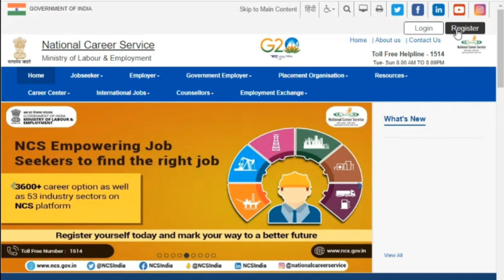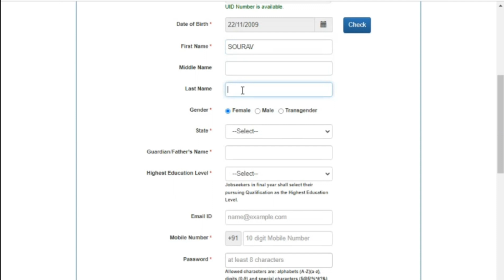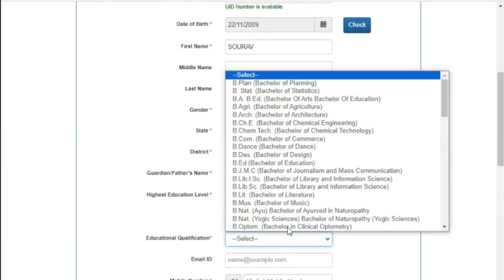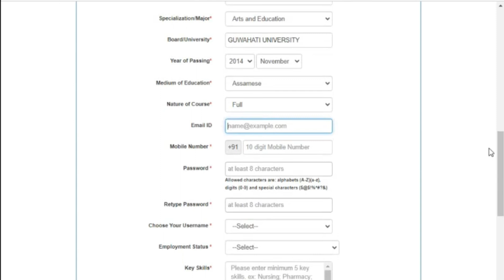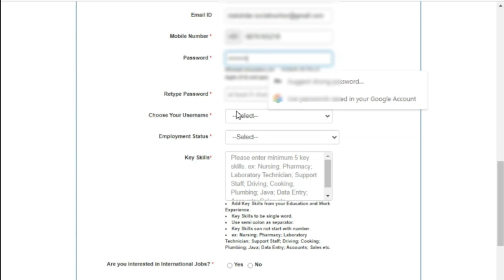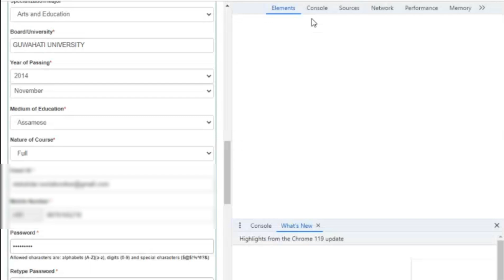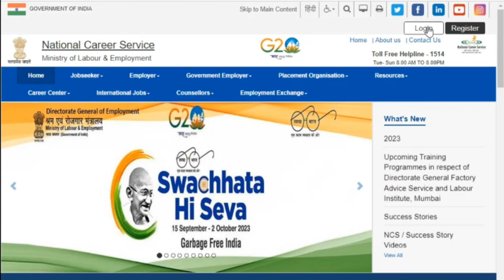Part - 2 | Registration Process Govt of India New Data Entry Jobs by | Earn Daily ₹2500 | জয় আই অসম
New Data Entry Jobs by Govt of India | Part Time Job | Earn Daily ₹2500 | জয় আই অসম Part-1

govt job without exam 2023
new government job vacancy 2023 12th pass
grade 3 grade 4 apply 2023
grade 3 apply assam
govt job apply online 2023
govt job apply online 2023 Assam
part time govt jobs for students
sarkari job vacancy 2023
new sarkari job vacancy 2023

Channel Source :
data entry jobs work from home 2023 mobile
work from home data entry jobs 2023
ghar se kamai kaise kare
ghar bethe kese kamaye paise mobile se
ghar bethe konsa business kare
best data entry jobs online
best data entry jobs from home without investment
best data entry website